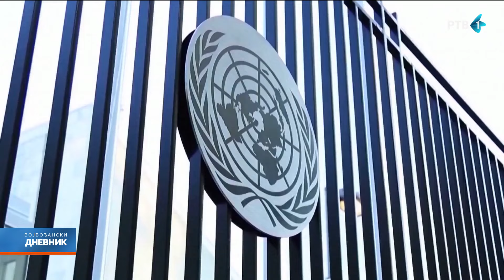Vučić: Verujem u vladu, pred nama su izazovna vremena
Predsednik Srbije Aleksandar Vučić čestitao je večeras premijeru Milošu Vučeviću i članovima nove vlade i poželeo im uspeh i mnogo napornog rada i naglasio da veruje u novu Vladu Srbije i da su pred nama izazovna vremena.